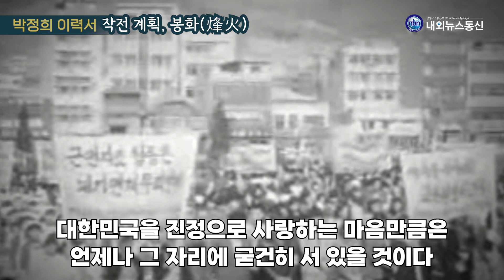[박정희 이력서] 세상은 내가 바꾼다 22화: 작전 계획, 봉화(烽火)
1961년, 그 해 봄은 유난히도 차가웠다.나라의 미래에 대한 불안과 기대가 교차하는 가운데, 나와 우리 동지들은 대한민국의 운명을 바꿀 작전 '봉화'를 준비했다.우리의 목표는 단호하다.  국가의 자주경제 재건, 반공태세 강화, 사회 부패 청산, 그리고 민족의 숙원인 통일에 이르는 기반을 마련하고 있다.